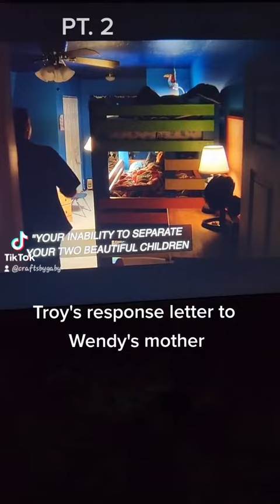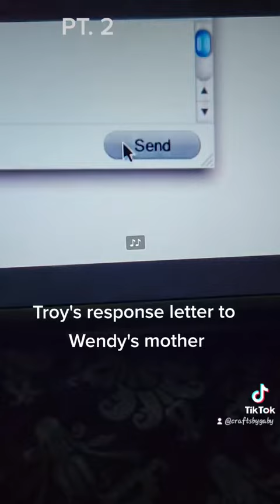The Locator with Troy Dunn Part 2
post of TikTok  5.14.23
PT. 2 Troys letter to Wendy's
mother. The Locator on Hulu P2 E1